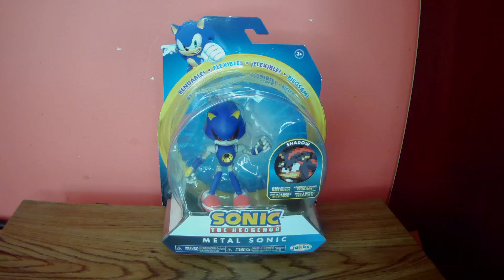Unboxing Jakks Pacific 4" BENDABLE Metal Sonic with Shadow Spinnable Disk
In this video, I unbox the 4" Bendy Metal Sonic from Jakks Pacific. This figure includes a Shadow the Hedgehog spinnable disk, which can also be placed on its included stand for display.

I hope you enjoy this video! God bless!

Check out @NinjaGamerGirl2023's channel for Sonic the Hedgehog animations, unboxings, and more!

Check out this channel for great art videos!@jmcsweeney2433

Video Chapters:
0:00-1:00 Unboxing
1:01-1:49 Metal Sonic Figure Close-up
1:50-3:01 Shadow Spinnable Disk
3:02-3:50 Size Comparison